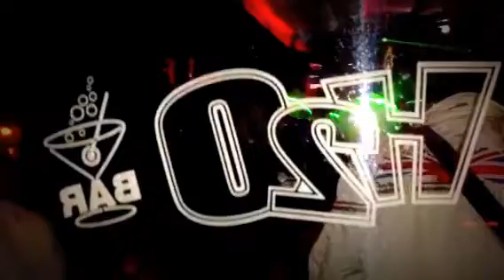H2O ULCINJ - SAKO POLUMENTA LIVE - DISEM ZA TEBE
H2O - Live - Sako Polumenta